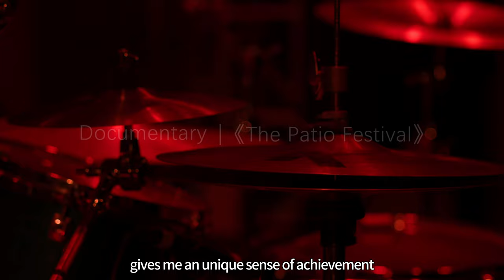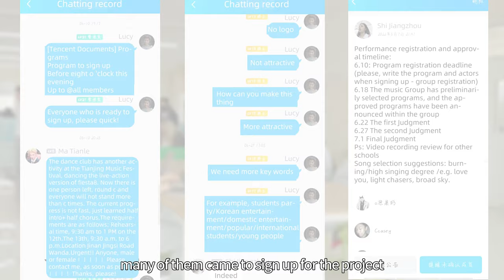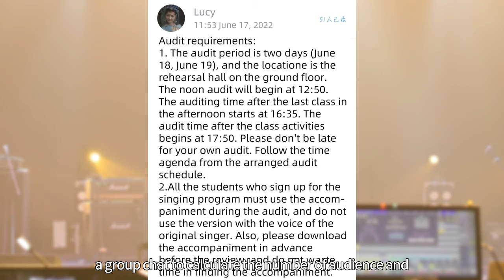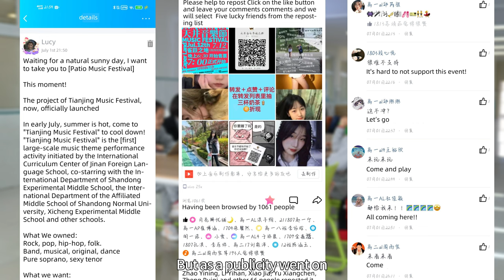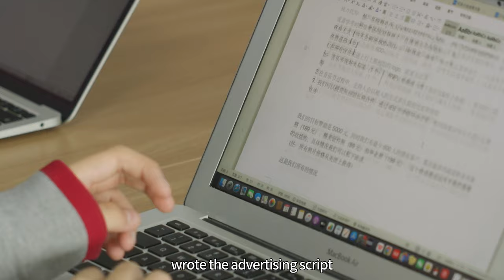Documentary | «The Patio Festival»